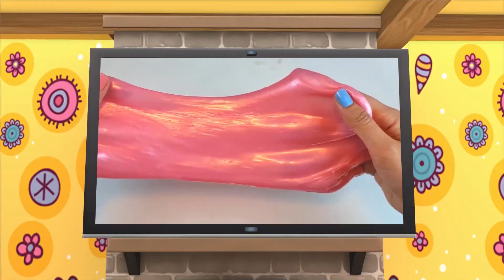Finger Family Song + Old MacDonald Had A Farm Nursery Rhymes | Lala & The Bear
Our kids songs and nursery rhymes, like "The Wheels on The Bus," are designed to be educational and entertaining. Children will love the bright colors and fun activities aboard the bus!